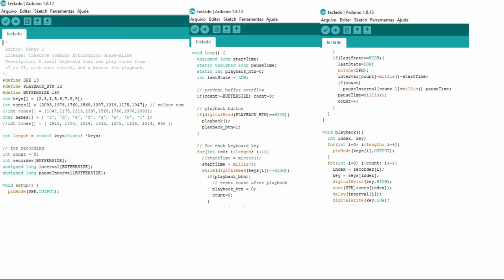Robótica 2020- Escola Harry Forssell - Itanhaém